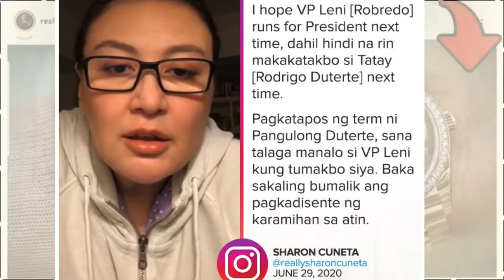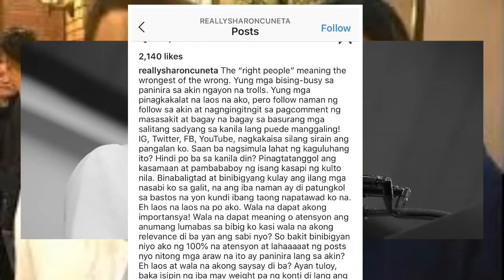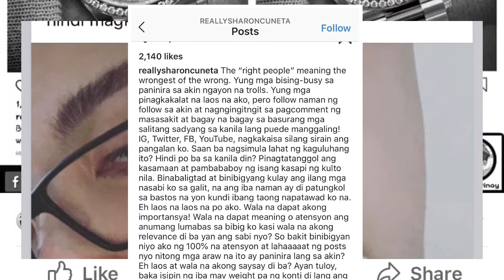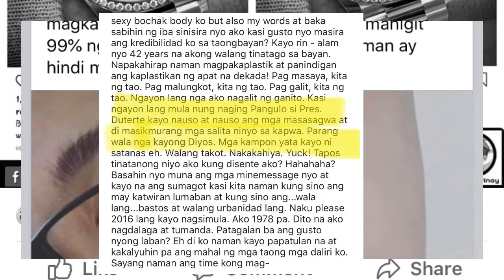NEWS UPDATE: SHARON CUNETA MAY BAGONG PASABOG SA MGA SINASABI NYANG TROLLS!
Sinabi ni Megastar Sharon Cuneta sa kanyang Instagram Post mula nung naging Presidente si Pangulong Duterte ay nauso ang mga masasagwa at first masikmurang mga salita sa kapwa. Sinabi Rin nya na parang mga wala raw Diyos at kampon yata ni Satanas ang mga taong bumabatikos sa kanya.